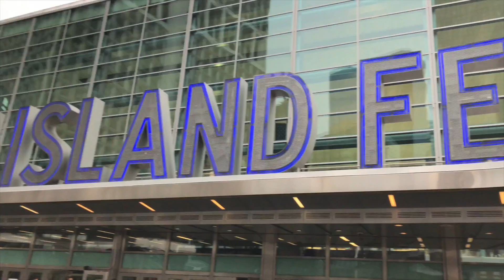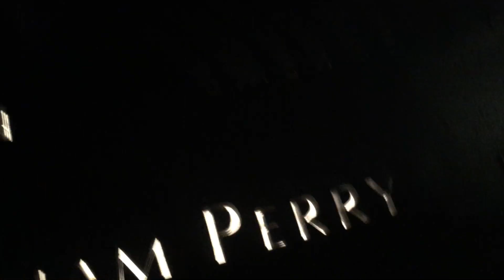New York City | Kinna and Char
Christmas in New York City 2016